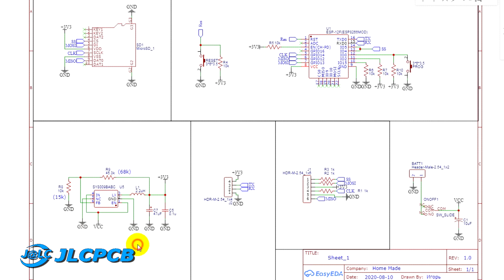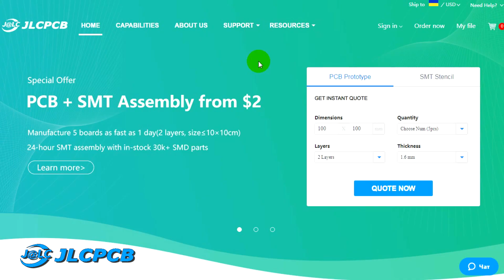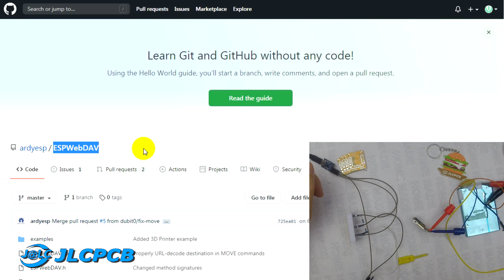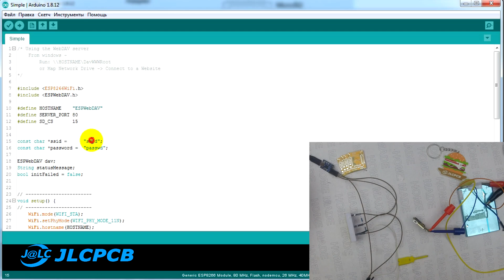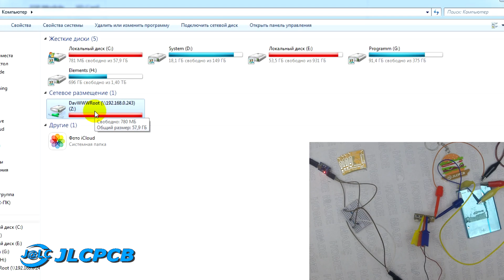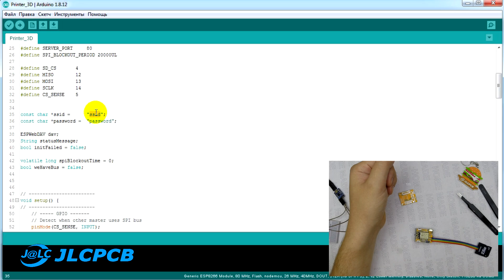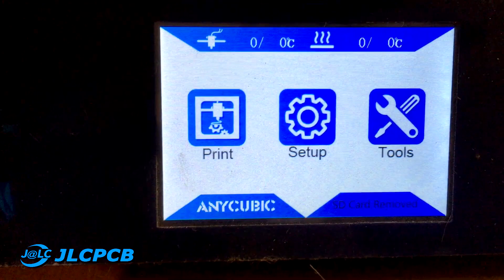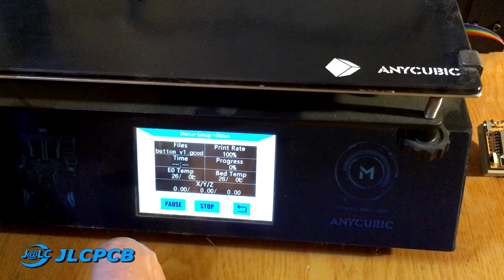Как сделать WiFi MicroSD. Сетевой диск из флешки. JLCPCB.COM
Всем привет! В этом видео мы сделаем WiFi сетевой диск из обычной карты MicroSD и ESP8266. С картой можно работать как по WiFi так и на прямую, подключив в какое-то устройство. Если подключить это устройство к 3D принтеру то файлы для печати можно перекидывать через WiFi!

Для участия в розыгрыше вам необходимо выполнить следующие условия:
 - В комментарии написать о том что вы хотите участвовать в розыгрыше
 ВНИМАНИЕ! Все посылки я могу пересылать только в пределах страны (Украина)! По этому перед тем как поучаствовать в розыгрыше убедитесь в том что вы можете получить посылку! Если же вы живете за пределами Украины, то найдите кого-то из знакомых или родственников, кто сможет получить посылку в Украине.